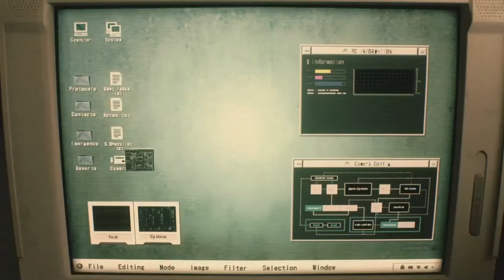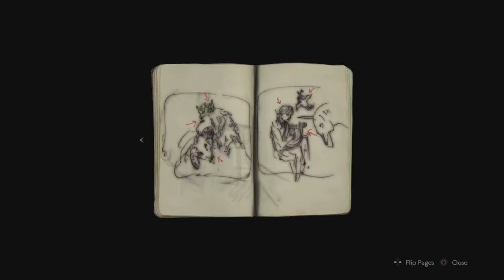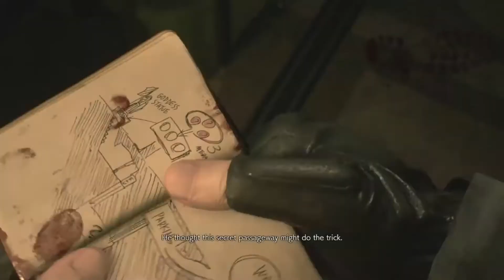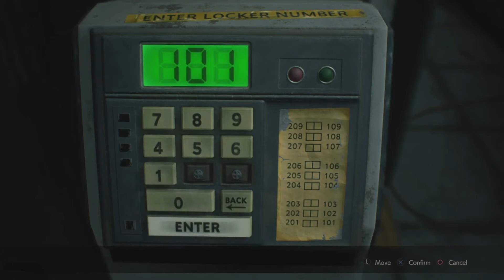Resident Evil 2 REMASTERED ONE-SHOT Demo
This Game, Resident Evil 2 scared the mess out of me as a child, but now that they have a remake, I WILL BE PLAYING IT. The Gameplay SHALL BE LITTY.I hope you enjoyed the demo!

 Yo, I’m Gaamwarrior and I Love Streaming And bringing entertainment to people , I Like To Stream Everyday!

Grind
Achieve
Aspire